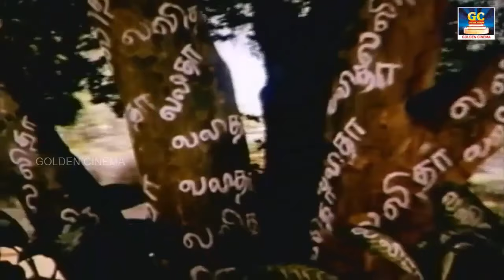காதல் மோகத்தில் கேட்கும் இளையராஜா பாடல்கள் | ILAYARAJA SONGS | LOVE SONGS | ILAYARAJAHITS.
Movies
ShortFilms
Special Programs
Events
Movie News